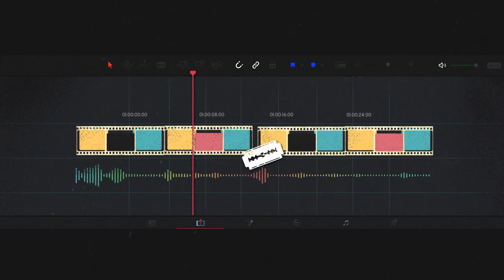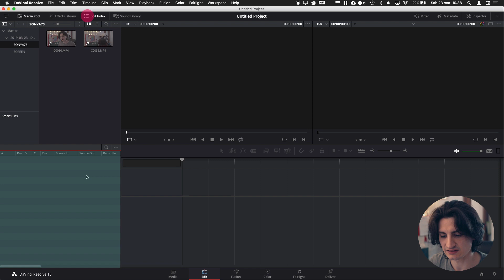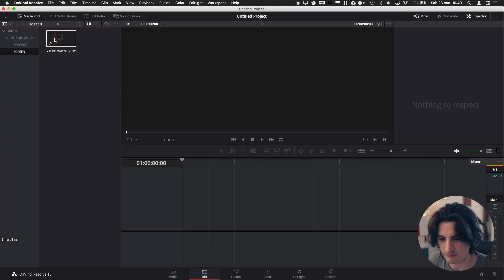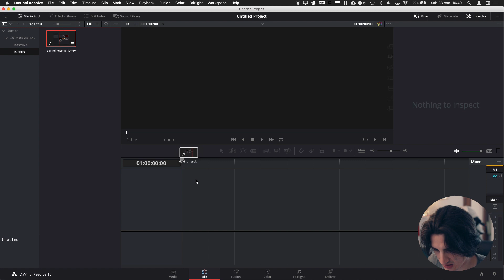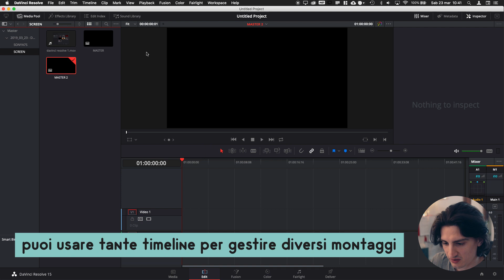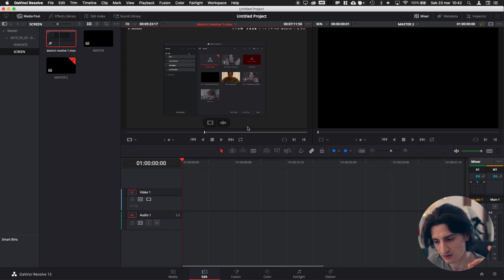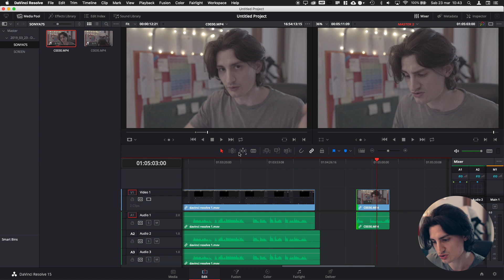come fare un montaggio in DaVinci Resolve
Finalmente l'attesissimo episodio sul montaggio con DaVinci Resolve. In questo episodio scopriremo le basi del montaggio e della schermata di Edit.

Minutaggio è la serie assolutamente gratuita sul videomaking e montaggio.